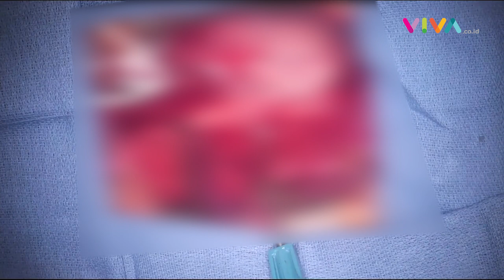AS Berhasil Cangkok Jantung Babi Pada Manusia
VIVA - Ahli bedah AS berhasil menanamkan jantung dari babi yang dimodifikasi secara genetik pada pasien manusia. University of Maryland Medical School telah melakukan operasi itu Jumat, 7 Januari 2022. Untuk pertama kalinya jantung hewan dapat bertahan hidup pada manusia tanpa penolakan dalam waktu singkat.